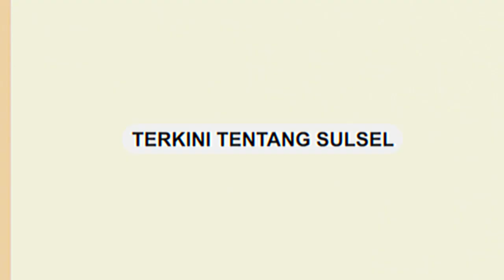1 Unit Rumah Warga di Pangkep Ludes Dilalap Api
Kebakaran Terjadi di Desa Mangkaca Masu Punranga, Jumat (5/4/2024).

Kebakaran diduga disebabkan oleh korsleting listrik.

Insiden tersebut menghanguskan 1 rumah warga.

Petugas pemadam kebakaran yang tiba di lokasi berhasil memadamkan sisa-sisa puing kebakaran.
Video terkini dan terbaru..